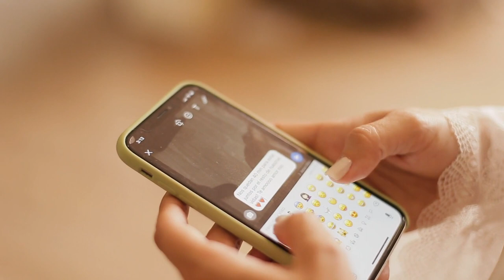Matrimonio en Cartago, Valle - Santi & Aleja (TRAILER)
Entre los cultivos de maíz 🌽 del norte del Valle y los grandes edificios de la gran manzana en NY 🗽 se cultivó el amor de Santi y Aleja.
Un agricultor y una arquitecta. Él, del campo. Ella, de la ciudad. Uno vecino del otro. Más cerca de lo que pudieron imaginar. Un 8 de junio se reencontraron y desde ese momento decidieron ser él y ella, ellos.
Prometieron amarse cada segundo de sus vidas, a pesar de la lluvia o el verano, en la siembra o la cosecha, las risas o el llanto, en las buenas o las malas.
Una ceremonia católica llena de detalles, en la misma iglesia que se casaron los papás y hermana de Aleja, el carro y el tractor del abuelo de Santi...
La familia, los amigos, el amor llenaron de alegría el día de su matrimonio.